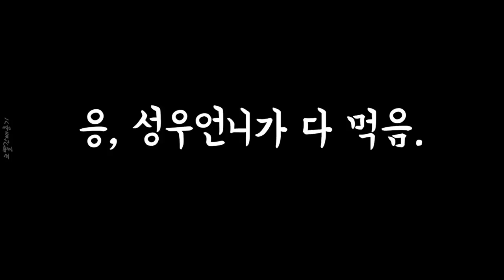코너 하이라이트 나미춘 윤태진 #015 (20190115)